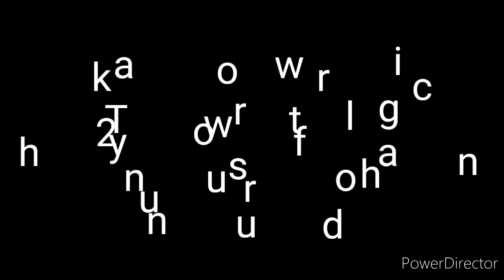പാലക്കാടൻ മുളക് chutney ഇത് ഒരു സംഭവമാണ് ഭായ് N2SURU world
മുളക, ്  വെളുത്തുള്ളി , ചുമന്നുള്ളി , കറിവേപ്പില,  നാളികേരം ,  വെളിച്ചെണ്ണ  എല്ലാ ingredients ചേർത്തി  ഒന്ന് അരച്ചെടുക്കാം